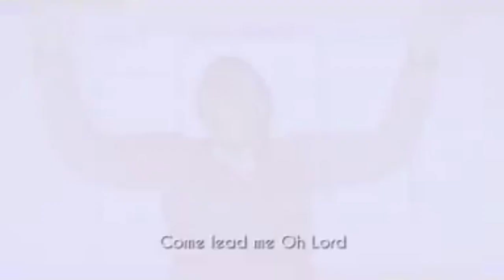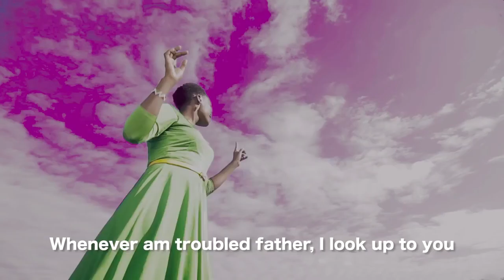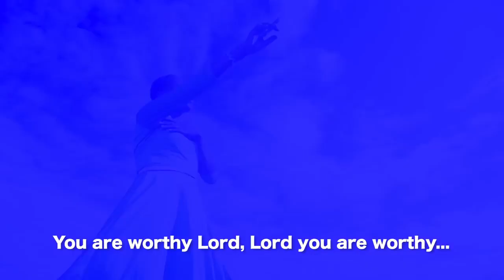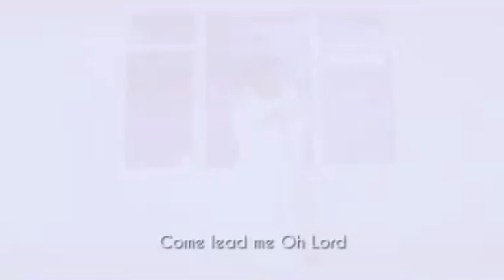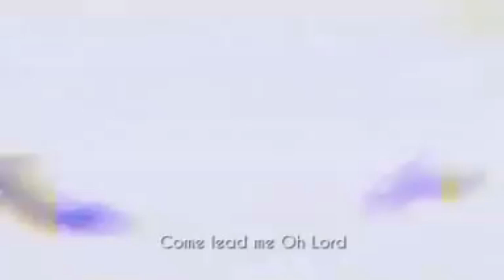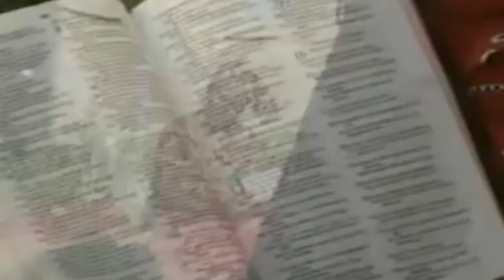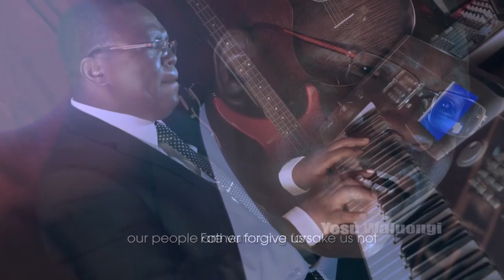DJ PINK THE BADDEST - BEST OF LUO GOSPEL HITS (LUO WORSHIP) VOL.4 Moureen Awuor,Esther Williams